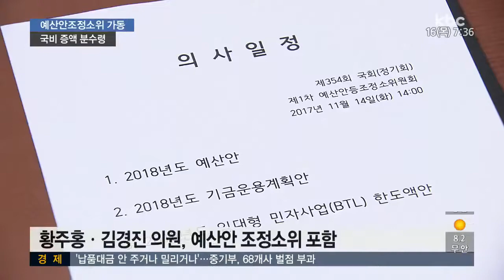예산안 조정소위 가동..국비 증액 분수령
429조 원에 달하는 정부의 내년도 예산안에 대한 국회의 본격적인 칼질이 시작됐습니다.

국회 예산안 조정소위위원회가 세부심사에 착수한 가운데, 지역 국비 증액에 최대 분수령이 될 전망입니다.